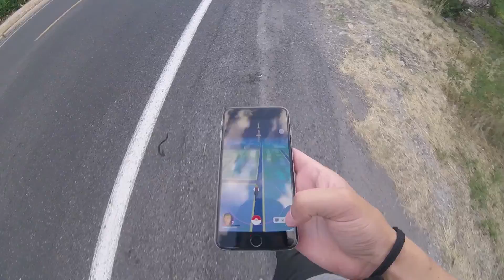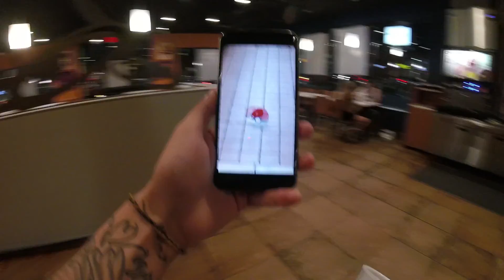Gotta Catch em All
trying to be the very best!